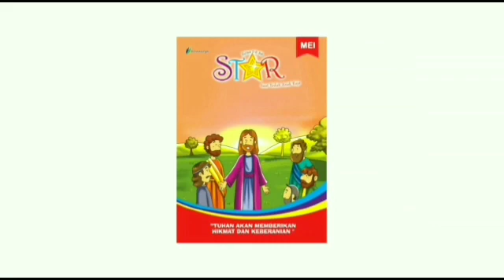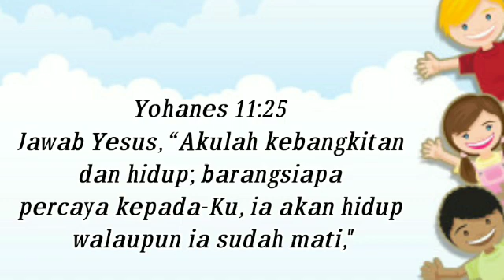Renungan Harian Anak Lilin Kecil 605